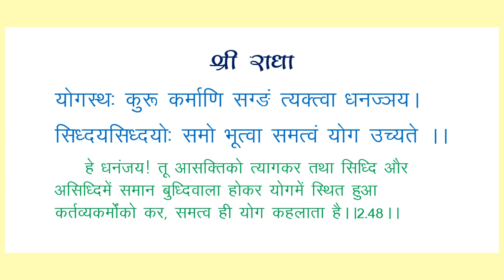योगस्थः कुरू कर्माणि सग्ङं त्यक्त्वा धनज्ञय।